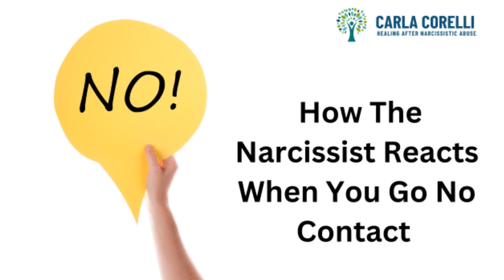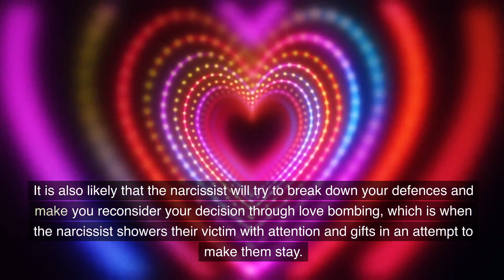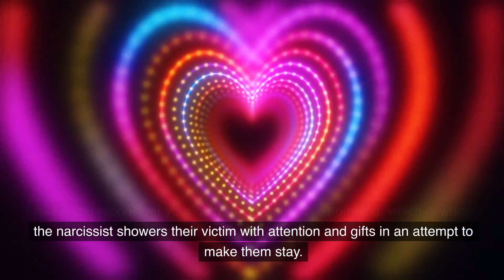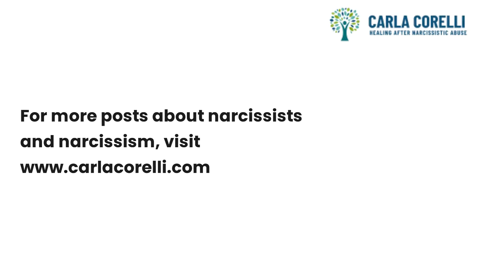How The Narcissist Reacts When You Go No Contact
When you decide to go "no contact" with a narcissist, their reaction can be intense and varied, as this move threatens their sense of control and source of narcissistic supply. Here are some common reactions you might encounter:

Panic and Desperation: Initially, the narcissist may react with panic, as they feel a loss of control. They might make frantic attempts to re-establish contact, such as calling, texting, or showing up unannounced.

Love Bombing: They may try to win you back with excessive flattery, apologies, gifts, or promises to change, attempting to lure you back into the relationship.

Anger and Rage: If initial attempts to reconnect fail, the narcissist might respond with anger or rage, lashing out verbally or attempting to provoke a reaction.

Guilt-Tripping: They may use guilt as a tool, trying to make you feel responsible for their emotional distress or portraying themselves as the victim.

Smear Campaign: The narcissist might spread false or damaging information about you to mutual acquaintances, attempting to tarnish your reputation and isolate you socially.

Playing the Victim: They may portray themselves as the wronged party to gain sympathy and support from others, often twisting the narrative to suit their needs.

Hoovering: Named after the vacuum brand, this tactic involves attempts to "suck" you back into the relationship through manipulation, charm, or creating a crisis that requires your attention.

Silent Treatment: Alternatively, they might respond with the silent treatment, withdrawing all communication in an attempt to punish you and make you feel guilty.

Using Proxies: The narcissist might involve third parties, such as friends or family, to pressure you into re-establishing contact or to deliver messages on their behalf.

Feigning Crisis: They may create or exaggerate a personal crisis, such as a health scare, to elicit sympathy and prompt you to break no contact.

It's important to stay firm in your decision to go no contact and seek support from friends, family, or a therapist who understands the dynamics of narcissistic relationships. Prioritizing your well-being and maintaining boundaries is crucial for your healing and peace of mind.